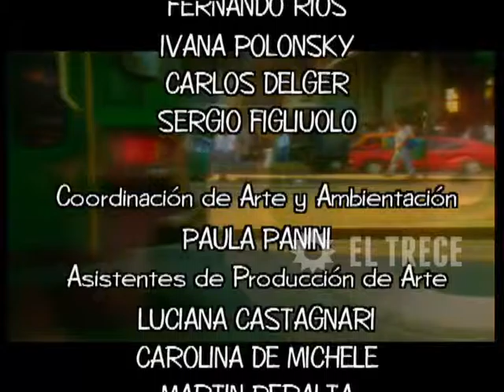Gasoleros - Capítulo 352- Parte 5